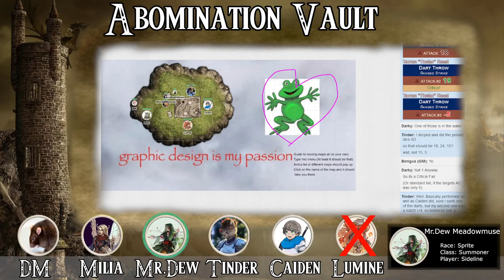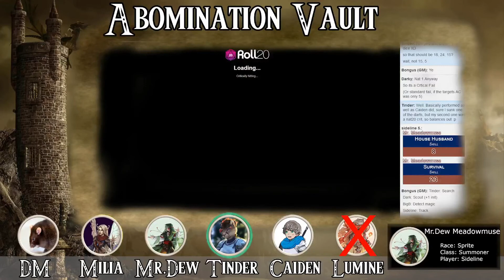Abomination Vault session 2 part 1